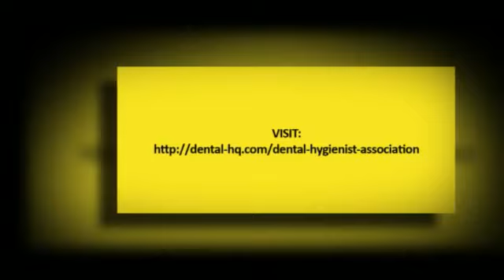Dental hygienist association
With the dental hygienist profession enjoying market boom, many people are enticed to pursue a career in this profession. And with the community of oral hygienists growing rapidly, it is but logical that many dental hygienist associations have sprouted in the past years.